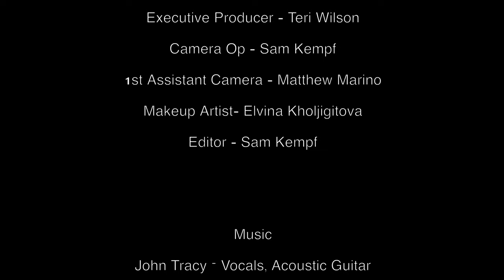John Tracy - Love True Just For You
Music video by John Tracy performing Love True Just For You. John Tracy